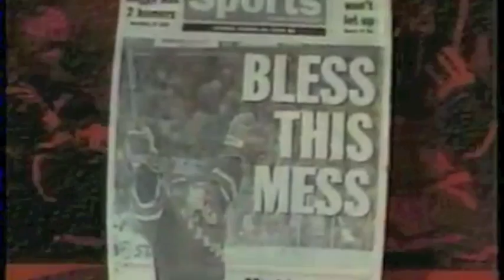Mark Messier Guarantee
Mark Messier game 6 guarantee, clip is from OH BABY!